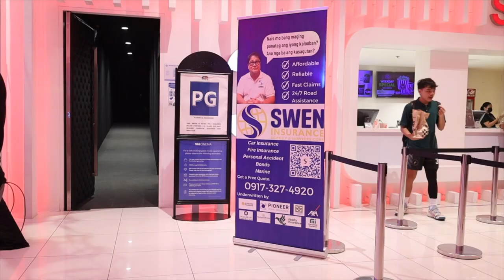The Blind Soldiers Premiere Night Review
Showing this September 15 to 19 2023 at Selected SM Cinemas Nationwide.